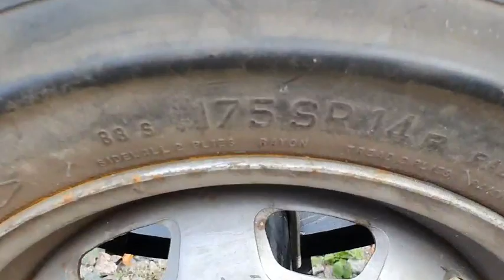Прицеп лафет для перевозки генераторов (ДГУ)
Прицеп для дизель-, бензиновых генераторов (ДГУ). Размеры рамы 2м х 1м, рессорный, одна ось, усиленный до 1,3т максимальной перевозимой массы, без тормозной системы.